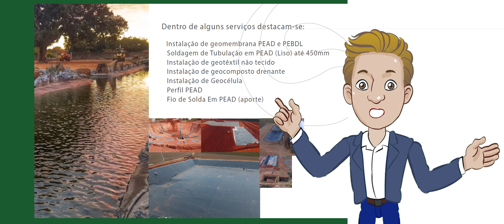TRECHO DO VÍDEO DO MANUAL DE CONDUTA DO GRUPO BRASIL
Vídeo em animação do manual de conduta do Grupo Brasil.